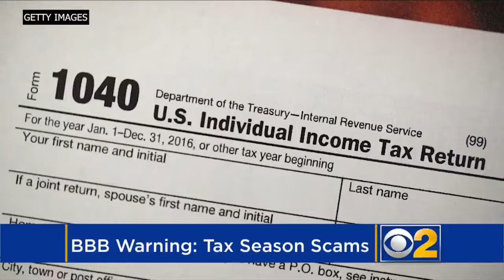Better Business Bureau Warns About Common Tax Scams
As tax season kicks into gear, the Better Business Bureau is reminding taxpayers to beware of some popular scams, and to protect themselves from mistakes that could get them in trouble with the IRS.  Matt Yurus reports.